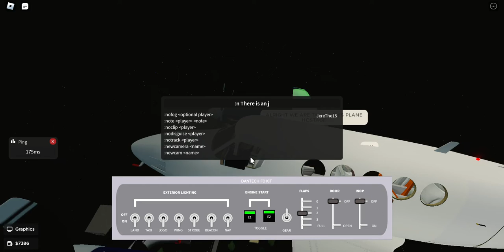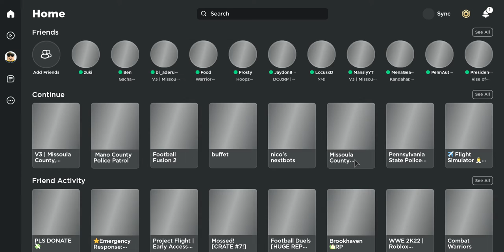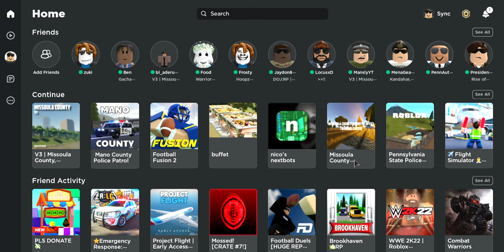Missoula County Plane Flight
random pause at the end.. but it was successful